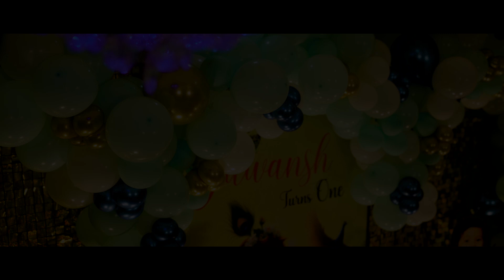Yuwansh 1st Birthday 🎂 🥳 🎉 Celebrations.